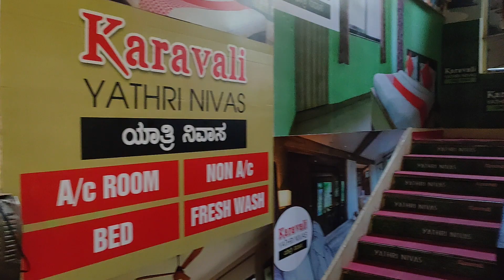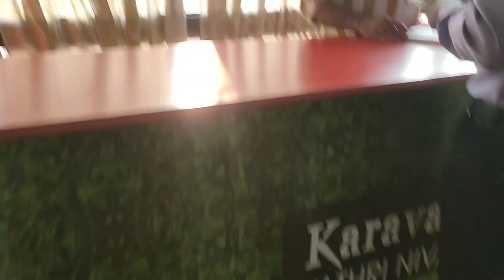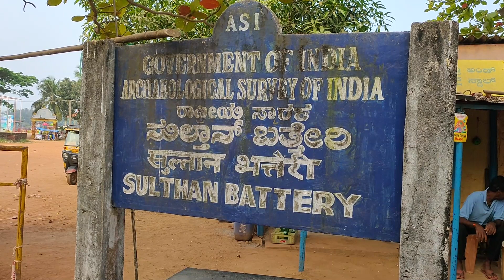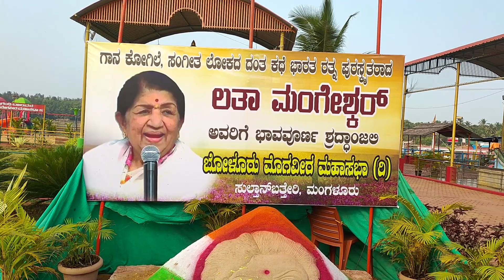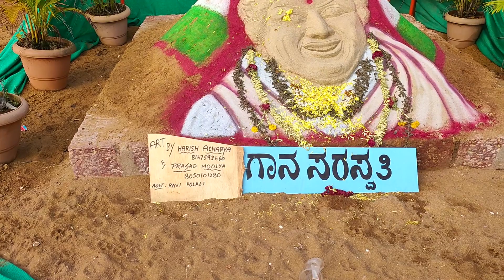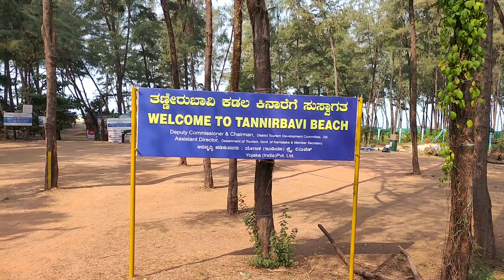Tannirbhavi Beach Mangalore in Telugu || Sultan Battery | Ferry Boat to Beach Surya Telugu Traveller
Tannirbhavi beach is one of the popular beach in Mangalore, Karnataka, India. It is one of the most popular tourist destinations in coastal Karnataka. Along with the Tannirbhavi beach, Sultan Battery he proposed Marine museum are also the tourist attractions. It can be reached either by land near Kuloor Bridge or by ferry via Gurupura river from Sultan Battery Ferryboat service in Mangalore Sulthan Battery to Tannirubavi Beach, ferry fee is 10 Rupees per person for one way.

Hi Friends
I'm Surya

Travel Vlogger , Solo Traveller , Back Packer , Budget Traveller and Finding Happiness

I Love to Travel in India and also Around The World

World is Ours, Let's Travel

STT : Surya Telugu Traveller
S - Sleep
T - Tinta ( Food )
T - Tirugutha ( Travel )

Thanks For Spending Your Valuable Time
           Love You All
                Hakuna Matata
                     Surya Telugu Traveller